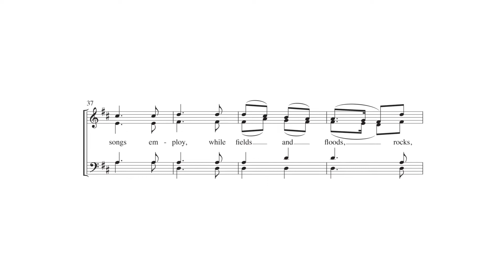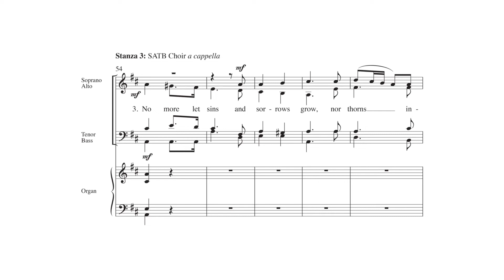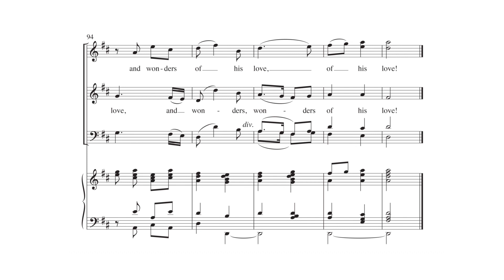Joy to the World by David M. Cherwien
Joy to the World by David M. Cherwien - Item Number MSM-60-1009

Featured on the CD "Carols We Love to Sing" by the National Lutheran Choir, this setting involves the congregation, SATB choir, and organ. This makes it useful in a church service or for an audience-participation feature in a concert setting.